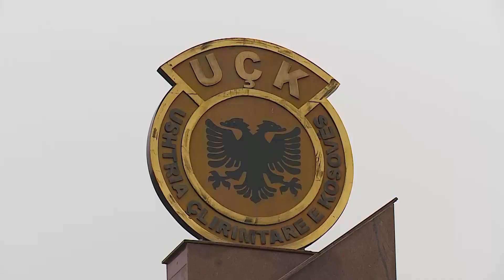Ferizaj përkujton dëshmorët Naim Beka dhe Agim Matoshi, 25 Tetor 2018 RTV TEMA